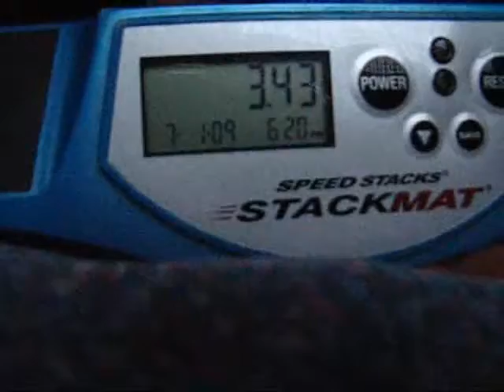Bed Stacking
this is not the best...its hard to stack!